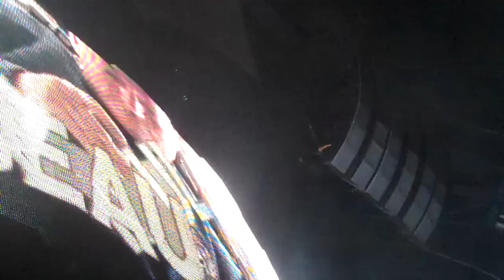U2 - Beautiful Day (Live) + International Space Station Intro at LFF in Philadelphia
U2 introduces Beautiful Day through Commander Mark Kelly of the International Space Station and then performs the song live in Philadelphia on July 14th, 2011.